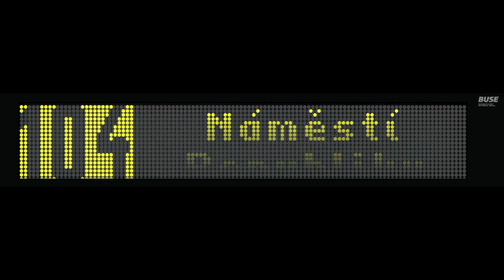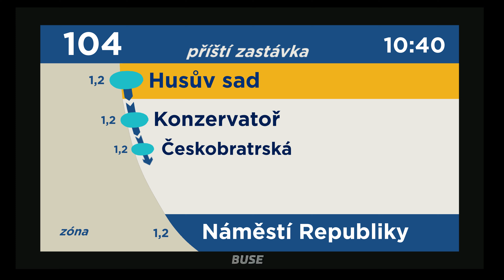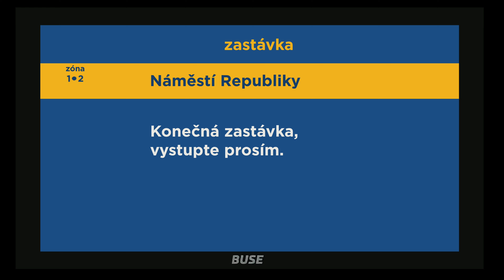Hlášení: Linka 104 Michálkovice - Náměstí Republiky (DPO Marika Tošková)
Hlášení z Ostravské linky 104, v pozadí trolejbus 14Tr.